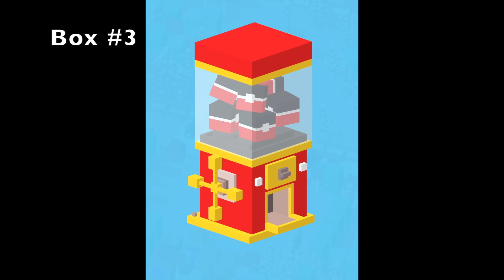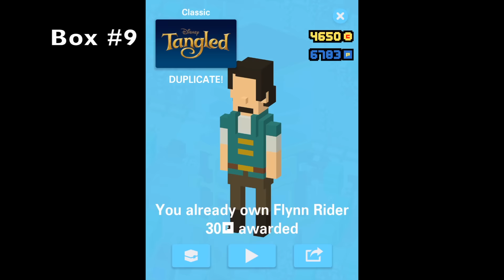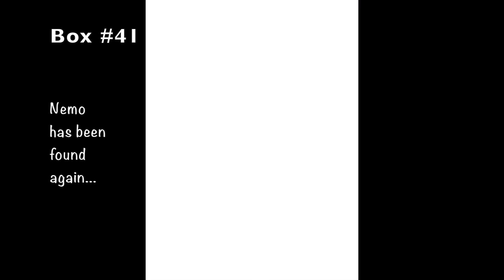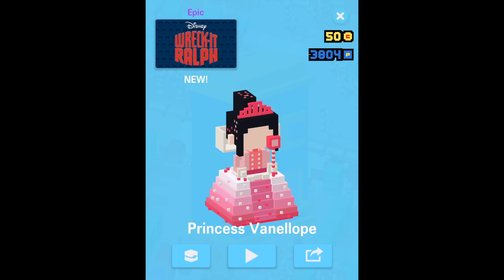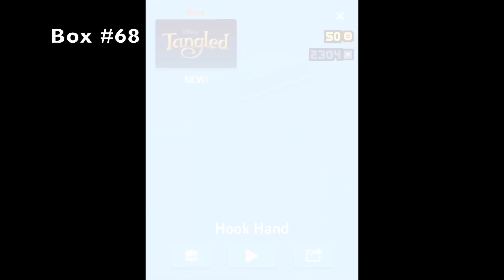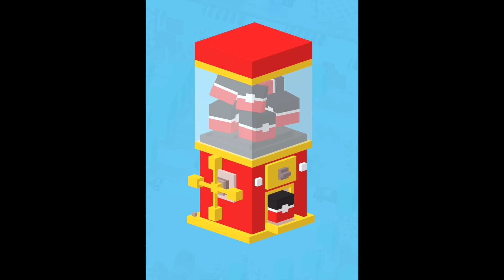Disney Crossy Road Prize Box Opening (Quest for Finding Dory Figurines)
We use both the Disney Crossy Road Coin and Pixel Prize Machines in hopes of mainly getting the new Finding Dory figurines. Of course we're happy with getting new characters overall (definitely needed more of the Alice Through the Looking Glass ones).

We start off with the first new figurine we got (we opened 3 duplicates prior to that).

We opened up Classic, Rare, and Epic figurines with some unlocked secret characters. We also add a few more openings/unlocked secret characters at the end (from informal recordings because we couldn't resist opening up some now and then).

Disney Crossy Road Daily Missions #27 (Unlocking Becky, Highlight, Lists)